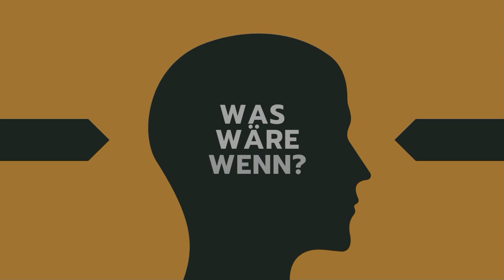Was wäre, wenn die Bibliothek von Alexandria nie zerstört worden wäre?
Was wäre, wenn die Bibliothek von Alexandria nie zerstört worden wäre? Entdeckt, wie der Erhalt dieses antiken Wissenszentrums die Zivilisation, Wissenschaft, Kultur und Geschichte selbst geformt hätte. Die Bibliothek von Alexandria, einst das Herzstück der gelehrten Welt, hat Generationen von Denkern inspiriert und ihr potenzieller Fortbestand bietet unbegrenzte Möglichkeiten für Spekulationen über alternative Geschichtsverläufe.

In diesem Video erforschen wir die Bedeutung der Bibliothek in der Antike, diskutieren Theorien zu ihrer Zerstörung und malen uns aus, wie eine Welt mit ihrem unermesslichen Wissen ausgesehen hätte. Von der Renaissance, die möglicherweise früher eingetreten wäre, bis hin zu fortgeschrittenen medizinischen und technologischen Entwicklungen – die Auswirkungen sind so weitreichend wie faszinierend.

Inhalt:
00:00 Caesar und die Bibliothek von Alexandria
03:00 Alexandria als Zentrum des Wissens
04:13 Theorien zur Zerstörung der Bibliothek von Alexandria
05:30 Wissensschatz der Bibliothek von Alexandria
07:35 Alternative Geschichte